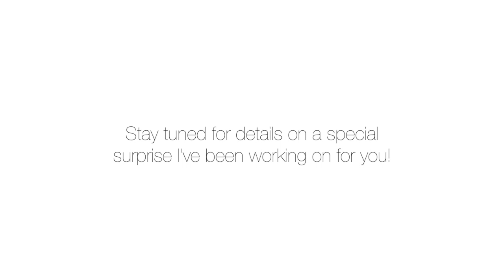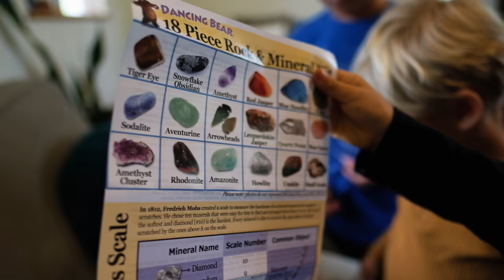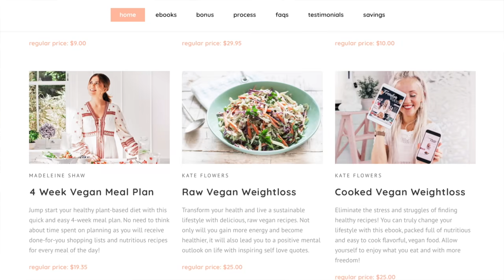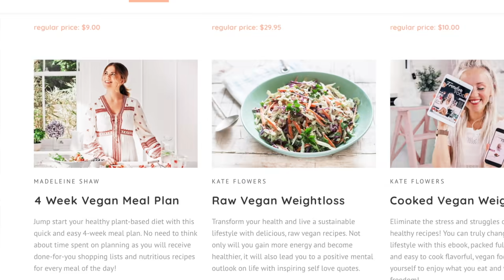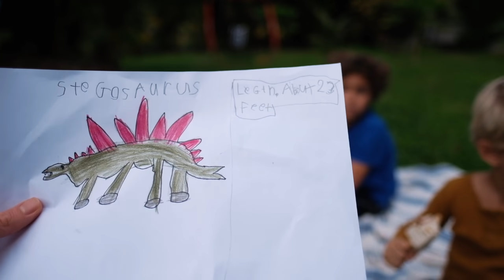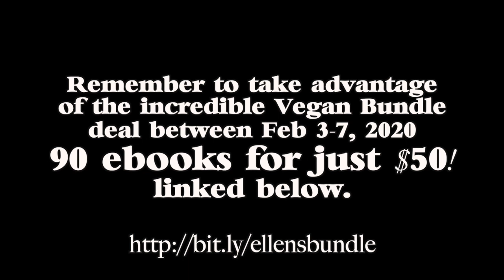Day in our Hawaii Family Life //💥EXCITING NEWS!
So sorry you missed the Vegan bundle deal! But you can still check out my ebooks Filled with healthy VEGAN recipes, health tips, encouragement, inspiring content and more.

JOIN THE ELLEN FISHER CLUB to get exclusive videos, monthly recipes, monthly discounts, and be a part of the community forum!